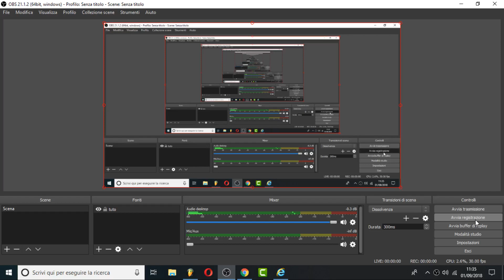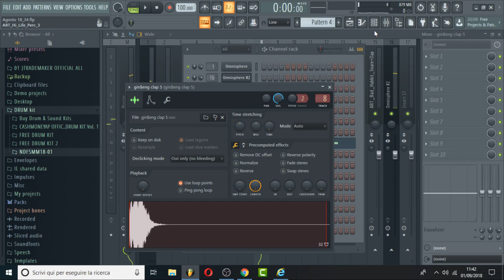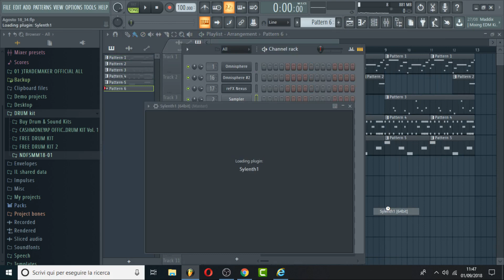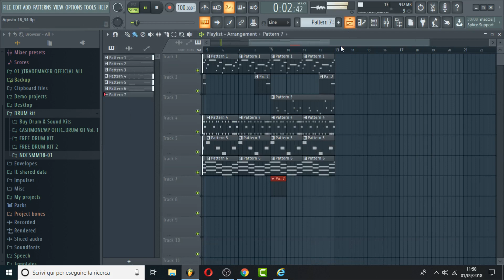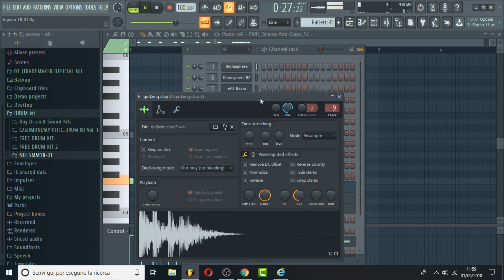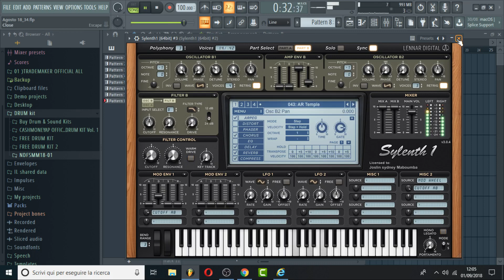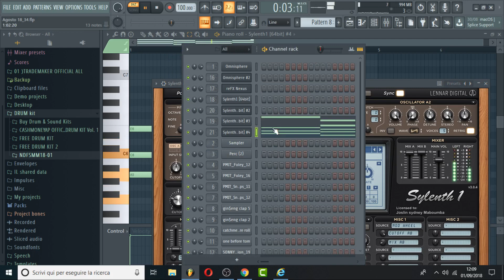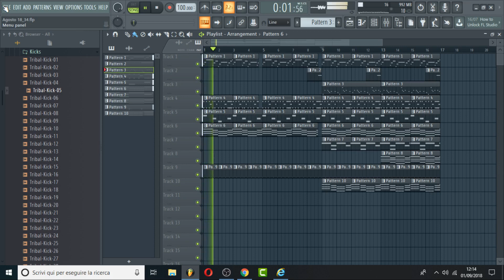Come Fare un BEAT type Afro Beat⚡Young Rame, Guè Pequeno🔥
(Prod®trademakerbeats)